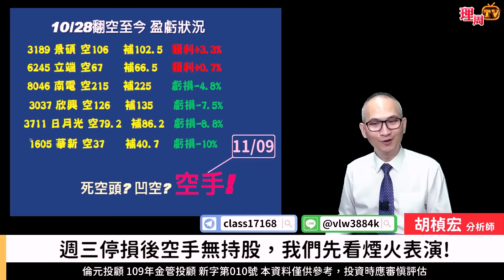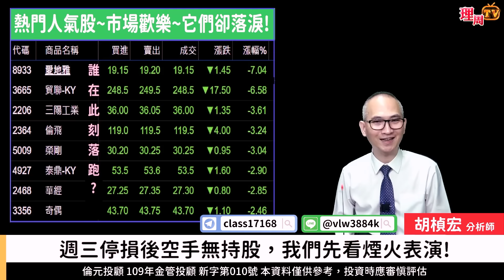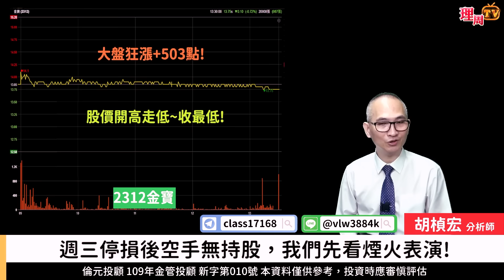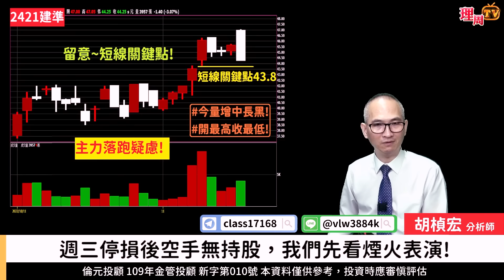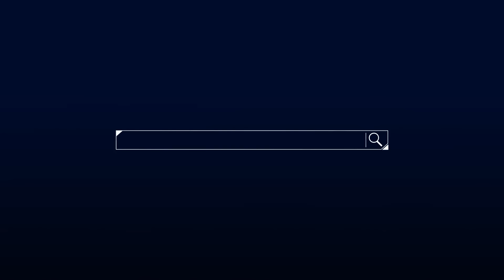理周TV-20221111盤後-胡楨宏 股市同學會／大盤 金融 鋼鐵 航運 台積電 晶彩科 金寶 建準 倫飛 雙11瘋優惠~僅此一次！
💥胡老師專屬-雙11快閃優惠活動⤵️